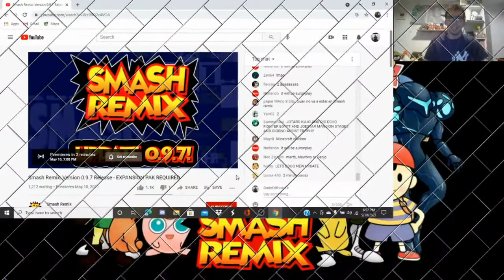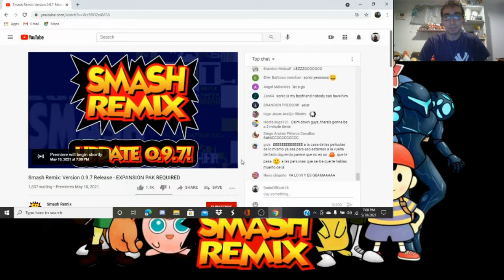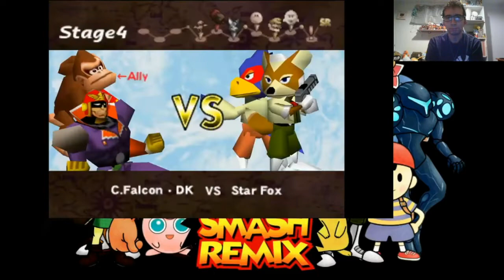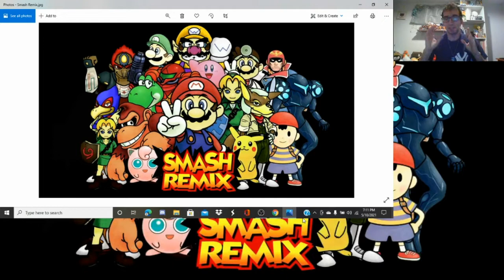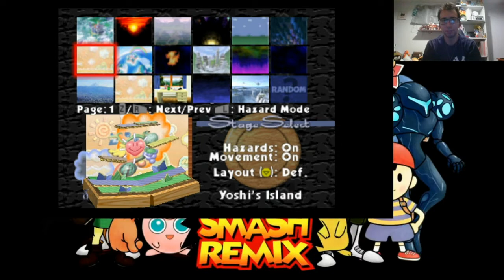Smash Remix: Update Version 0.9.7-Live Reaction And Gameplay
Today(May 10th, 2021), we got a huge update from Smash Remix with a new version.  I didn’t expect this at all and it’s all thanks to TheGamingMasterGuys(his real name is John) for telling us about the announcement as well as helping us on how to get the new update version and helping me with some audio sound(long story).  So I decided to do a Live reaction video(since I was home, I figured sure why not) of the Smash Remix announcement for update version 0.9.7 as well as doing the gameplay.  In the gameplay, I do 1P Mode of a new mode called Remix Modes-Remix 1p using both Wolf and Conker on Easy mode and playing on my PlayStation 4(or PS4) controller(since RetroArch for some reason won’t work for Pro Controllers, which sucks).  I don’t want to give too much away on what happened in both the Live reaction and gameplay because it is too awesome to miss.  Also, please ignore if I don’t use my right arm as much at times.  I got the 2nd dose for COVID of Moderna and I say so in the video anyway.  Go check it out, get your new update and let’s get Smashing!!!  Enjoy :D